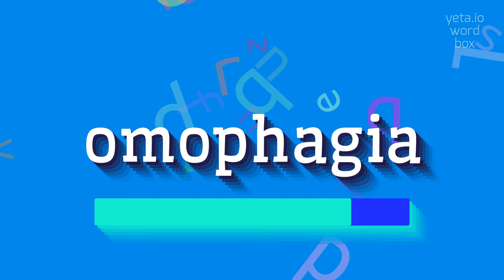How to say "omophagia"! (High Quality Voices)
Watch in this video how to say and pronounce "omophagia"!